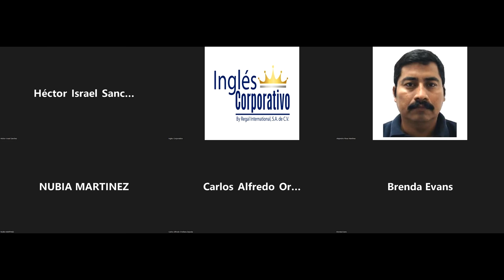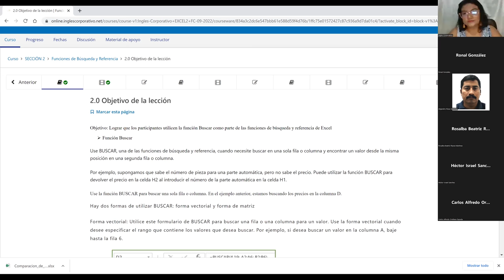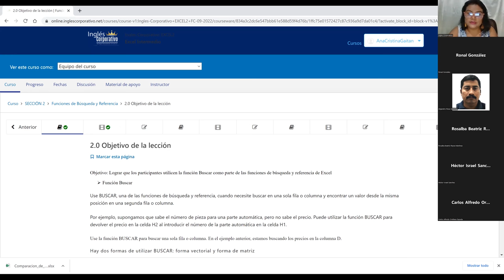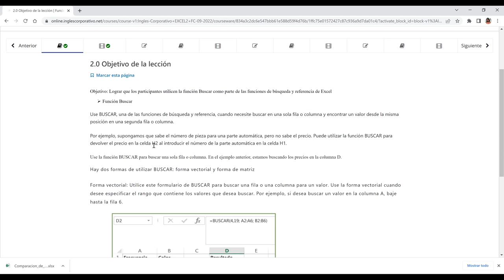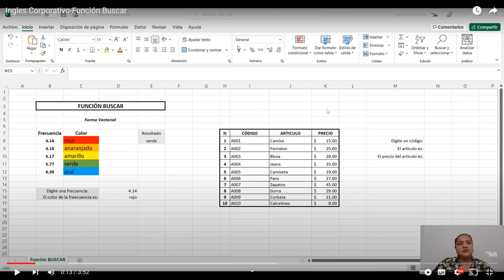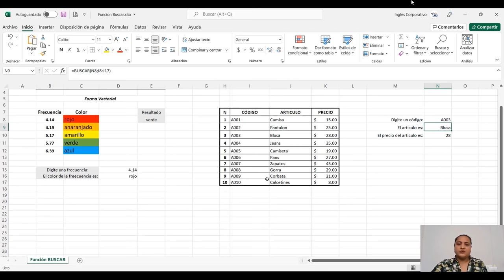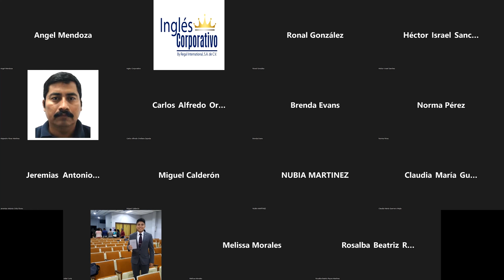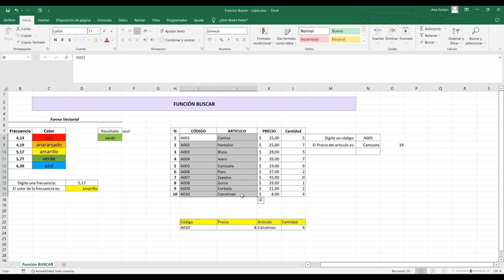Inglés Corporativo-12/09/2022-Función Buscar